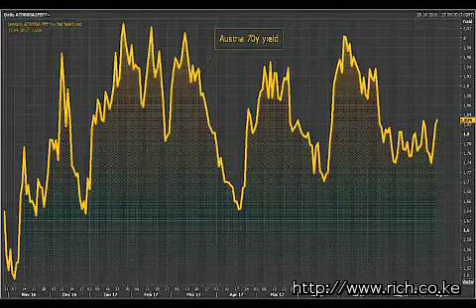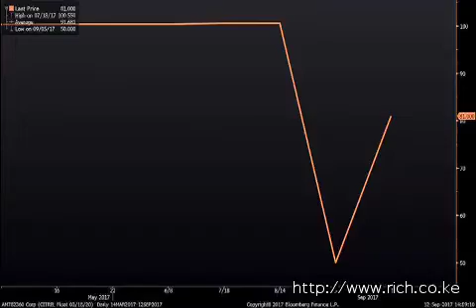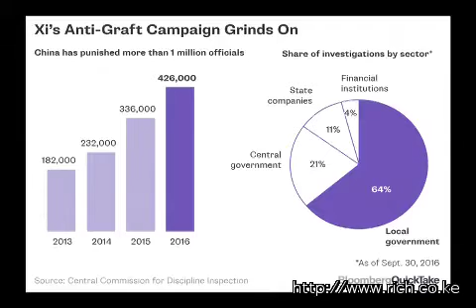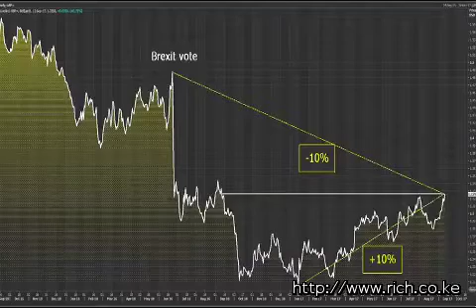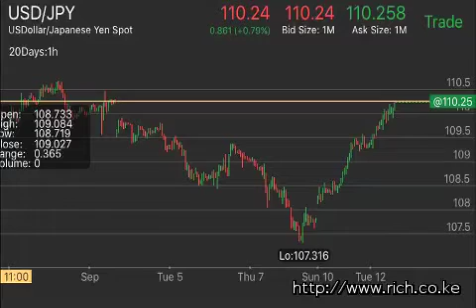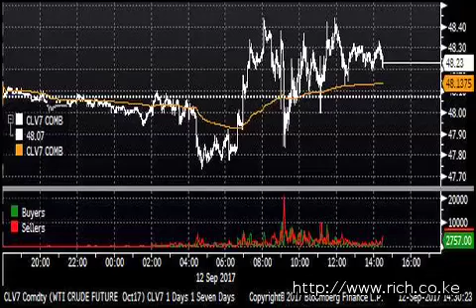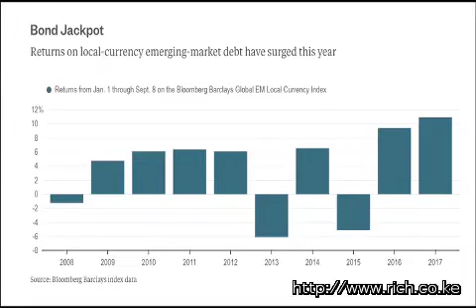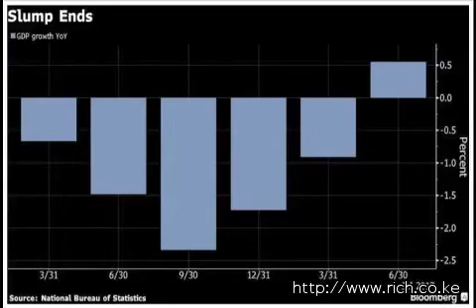Matters Financial and Geopolitical from a Frontier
Tsavo West @Finchhattons, Austria, U.K. inflation, @brexit, Sterling It's now -10% since Brexit vote, Investors Say Being Long Bitcoin Is Now the Most Crowded Trade, Xi Jinping, Richard Gowan, Trump, Russia, Syria, China, Rohingya, HurricaneIrma, Dollar, Gold, Oil, Sub Saharan Africa, Kenya